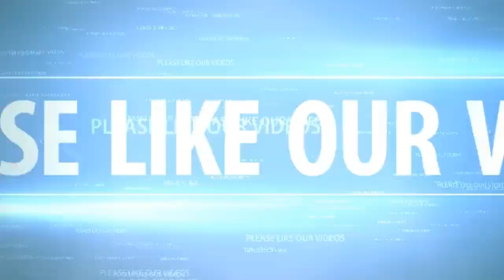Bangla New waz, আনছারী (রহঃ) এর হিন্দু ভক্তের ঘটনা New waz 2020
Welcome To "Simantho Studio" Channel

Bangla New waz, আনছারী (রহঃ) এর হিন্দু ভক্তের ঘটনা